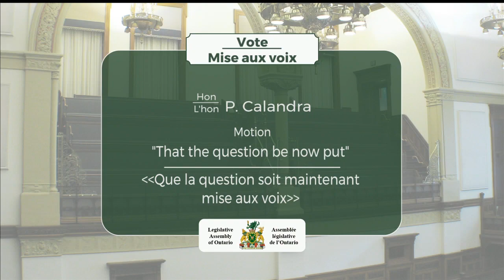2020-03-03 Période des questions